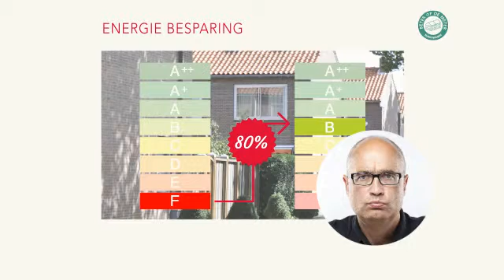BETER OP DE METER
Nieuw van de makers van het Renovatiekompas: Beter op de meter!
80% energiereductie voor maar €30.000 euro per woning! Dit nieuwe duurzame renovatie-concept is een optimaal pakket aan ingrepen wat middels een efficiënt proces resulteert in het beste resultaat voor de corporatie én de bewoner. De woning kan energetisch worden verbeterd, van label F naar A++ ofwel Energie index 2,7 naar 0,35. Beter op de meter is er nu voor de rijwoningen.